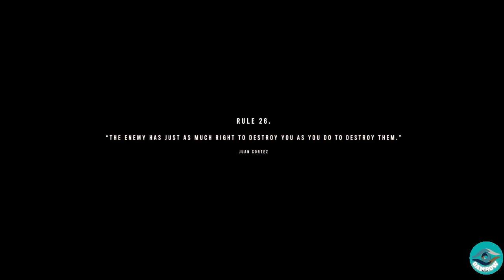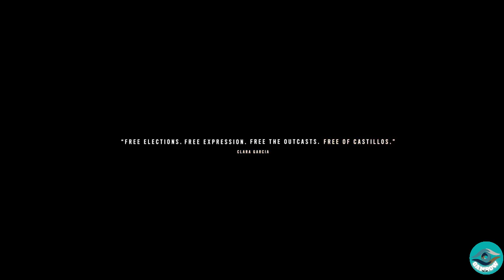[Hindi] Far Cry 6 #25 | Let's Enjoy New Mission With Gamrow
Hi Gamer's,

I hope you Enjoy the Video and If you want more gameplay Video so please Like it, share with your gamer friends also Comment in Comment Section which gameplay you want.

About Gameplay_______
Welcome to Yara, a tropical paradise frozen in time. As the dictator of Yara, Antón Castillo is intent on restoring his nation to its former glory by any means necessary, with his son, Diego, following in his bloody footsteps. Their oppressive rule has ignited a revolution.

Thankyou for Watching & Visiting on my Channel...